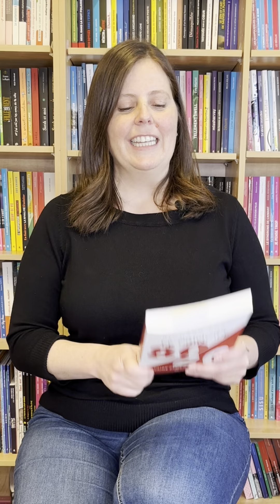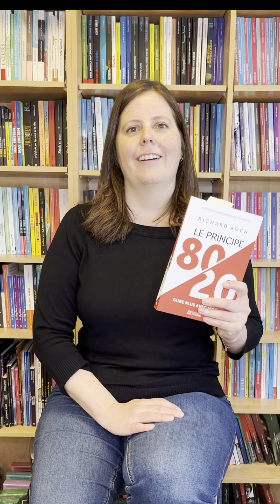1 livre en 2 minutes - Le principe 80/20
Les classiques des Éditions de l'Homme présentés par nos éditrices.

Faire plus avec moins
Depuis sa publication il y a 20 ans, Le principe 80/20 est devenu un classique en gestion et un best-seller mondial. Il est désormais plus puissant et essentiel que jamais. En se basant sur le fait que 20% des efforts génèrent 80% des bénéfices, Le principe 80/20 démontre que l'on peut accomplir davantage en fournissant moins de temps, d'efforts et de ressources simplement en se concentrant sur l'essentiel.

Cet ouvrage vous enseignera à faire des choix éclairés, à être sélectif, à prendre des raccourcis futés et à viser la simplicité pour améliorer considérablement votre efficacité! Cette édition anniversaire comporte quatre chapitres inédits qui vous montreront comment:

• utiliser la montée des réseaux, sociaux ou non, à votre avantage;
• optimiser le principe pour générer un maximum de bénéfices;
• favoriser votre réussite en programmant votre subconscient;
• atteindre plus facilement vos objectifs en adoptant 5 règles d'or.